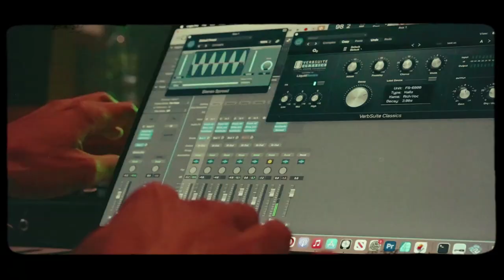Simon Gibbons Presenter Reel